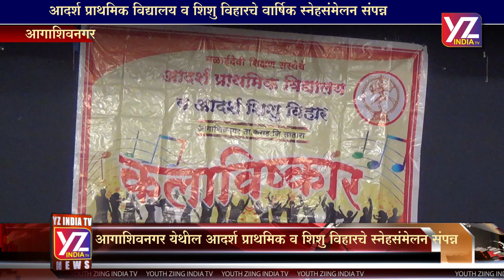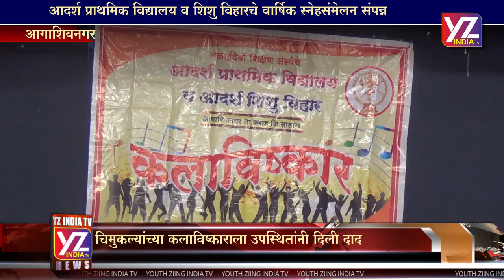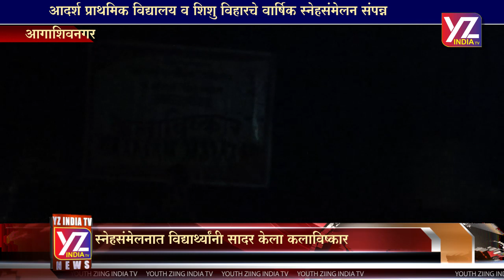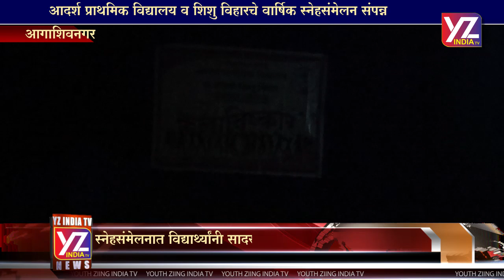YZ INDIA TV - AADARSHA SHALA KALAVISHAKAR 2019 - EVENT